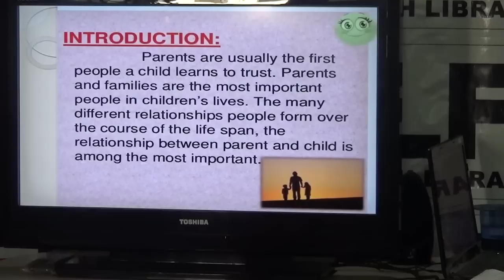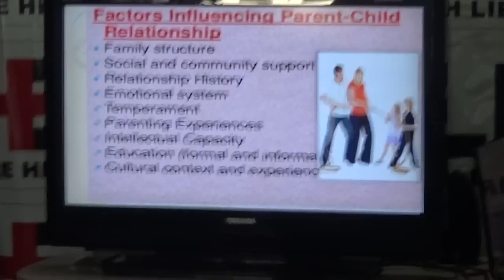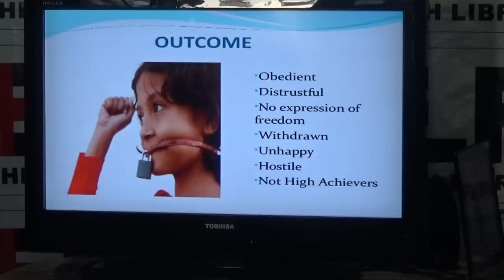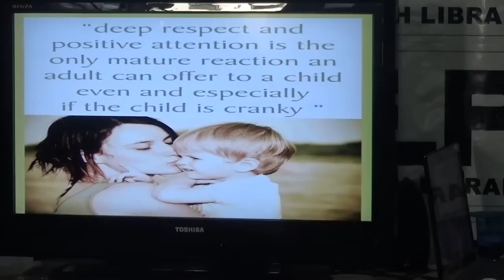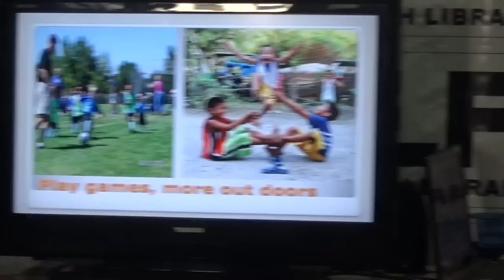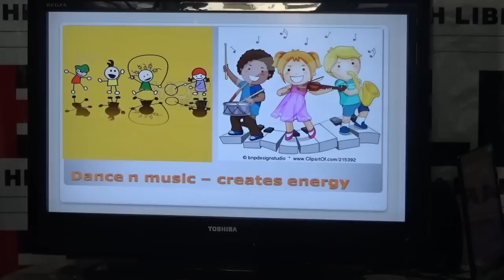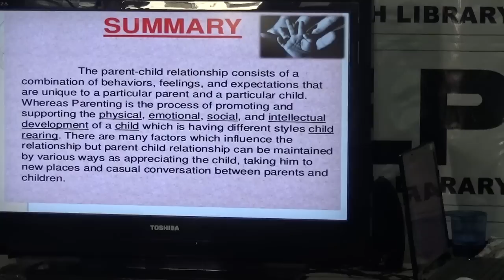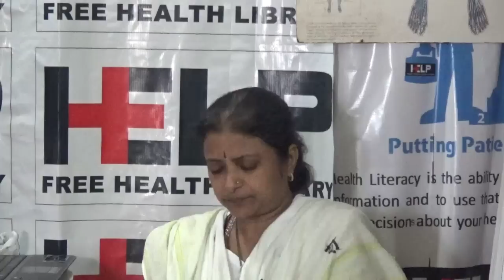Know the Hidden Quality of your Child By Mrs. Devaki Shetty HELP Talks Video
"Know the Hidden Quality of your Child " By Mrs. Devaki Shetty held on 19 Oct 2015.

Art of parenting in upbringing your child